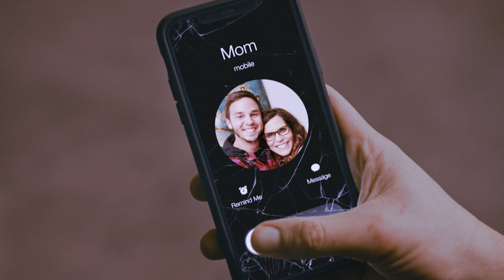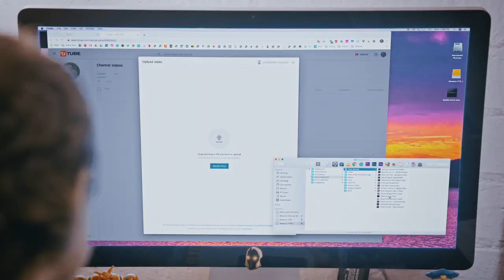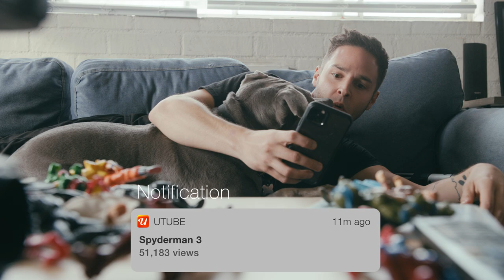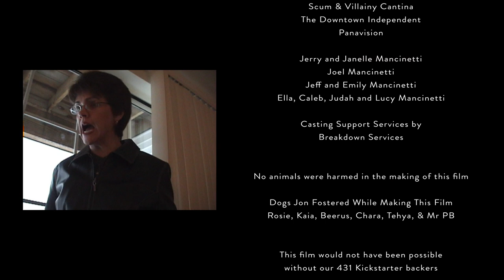Super Bois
An indie filmmaker discovers his full potential by making a superhero movie with his brother, a young man with autism. Based on director Jon Mancinetti's unique relationship with his brother Joel. Accepted into dozens of film festivals worldwide and winner of numerous awards.

Best Short Film, Best Director, Best Actor & Actress, Best Editing, Best Costume - FFTG Awards
Creativity Award - A Show For Change: